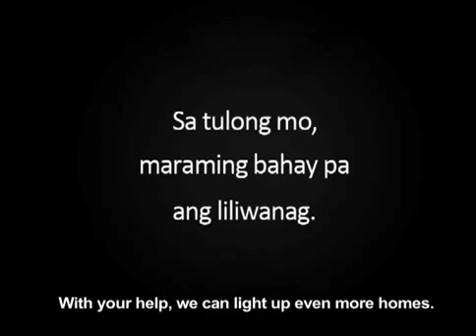Un litro de luz una botella de plástico con agua y lejía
Un Litro De Luz es una organización sin ánimo de lucro que trabaja de la mano con A Liter Of Light (Filipinas) cuyo objetivo es llevar Luz a los lugares menos favorecidos y a las comunidades más vulnerables del mundo.